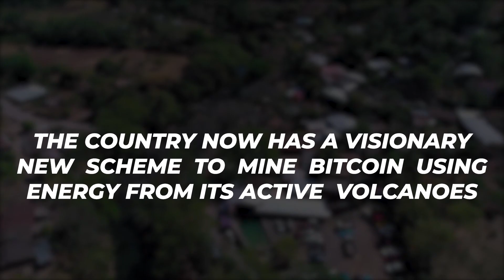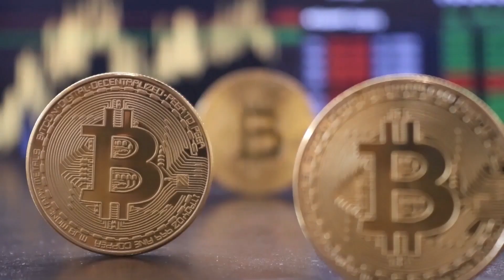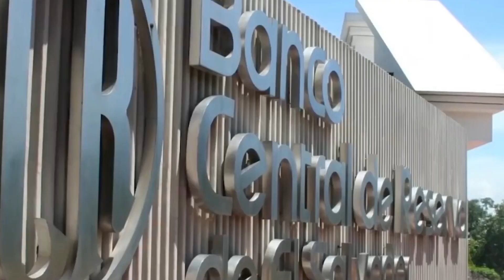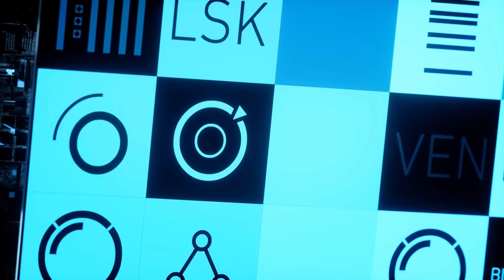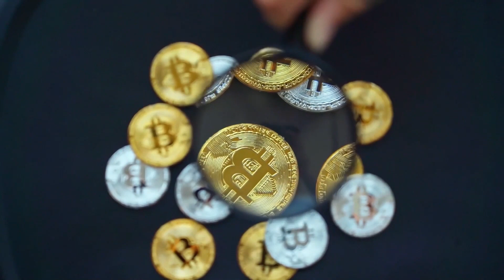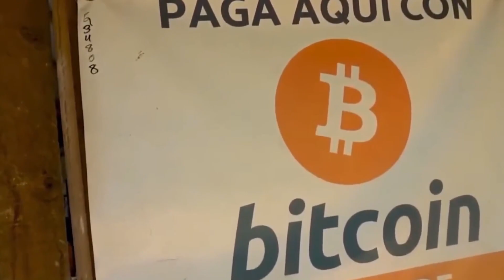This Country Is MINING Bitcoin With Volcano Fire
Hey guys, today we're looking at This Country Is MINING Bitcoin With Volcano Fire

Join us in today’s video as we look at This Country Is MINING Bitcoin With Volcano Fire